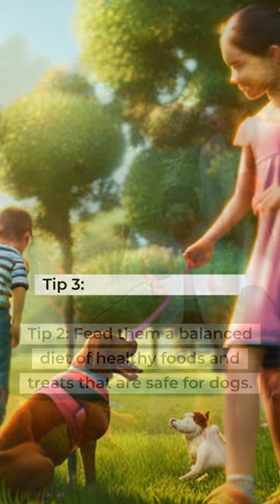Take care of your dogs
Unconditional DogLove from their Owners Follow @guesshub  for more!